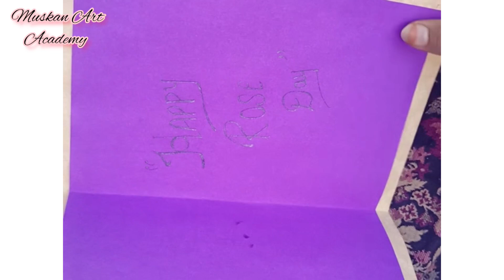how to make easy Rose day card for Rose day 2023 valentine week....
About me:
Hi, my name's Muskan!